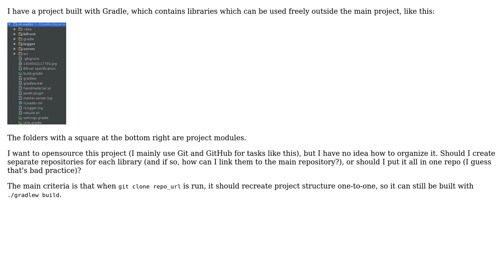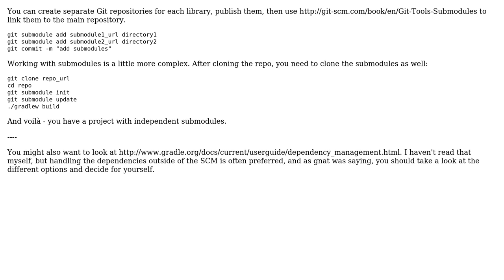Software Engineering: How to organize the dependencies of a project?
With thanks & praise to God, and with thanks to the many people who have made this project possible! | Content (except music & images) licensed under CC BY-SA | Music | Images & others | With thanks to user Zaz user gnat user asn007 and the Stack Exchange Network Trademarks are property of their respective owners. You are responsible for your own actions.